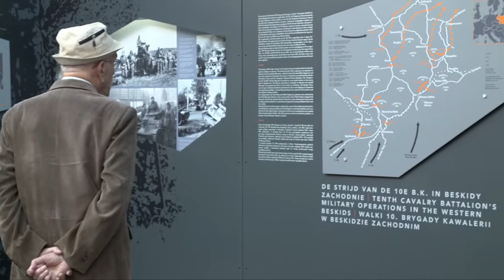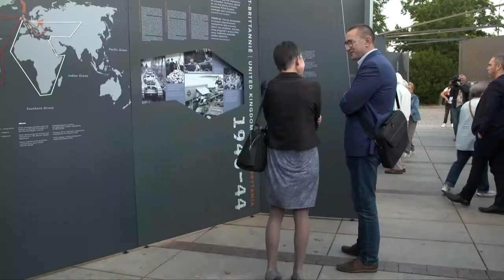Wystawa o gen. Stanisławie Maczku i jego żołnierzach otwarta w Warszawie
Warszawa. Na Krakowskim Przedmieściu w Warszawie otwarta została plenerowa wystawa „Generał Stanisław Maczek i jego żołnierze”. Została zorganizowana przez Muzeum Historii Polski we współpracy z Muzeum Generała Maczka w Bredzie. To holenderskie miasto zostało wyzwolone w 1944 r. przez żołnierzy polskiej dywizji.

- To bardzo ważne, aby młodzi ludzie poznali historię polskich weteranów, którzy wyzwolili znaczną część Niderlandów – stwierdził Raphaël Varga van Kibéd, chargé d’affaires Królestwa Niderlanów.

Dyplomata opowiedział również o tym, jak Holendrzy oddają hołd generałowi i jego żołnierzom.
- Generał Maczek jest honorowym obywatelem Bredy. W mieście jest już jego muzeum, a wkrótce stanie tam również jego pomnik – poinformował van Kibéd.

Wystawę w Warszawie zwiedził m.in. syn generała, prof. Andrzej Maczek. Przyznał, że wdzięczność narodu holenderskiego za wyzwolenie spod nazistowskiej okupacji jest widoczna na każdym kroku. Wyraził również wielką radość z faktu, że ekspozycja została zaprezentowana w stolicy Polski.
- Mam nadzieję, że młodzież będzie na to patrzyła i czegoś się nauczy – dodał prof. Maczek.

Multimedialna wystawa została przygotowana w trzech językach – po polsku, angielsku i niderlandzku. Można ją zwiedzać do 28 września 2019 r. na Krakowskim Przedmieściu 66 (przy pl. Zamkowym).

Następnie zostanie przewieziona do Bredy, gdzie będzie ją można oglądać między 11 października a 3 listopada przy okazji obchodów 75. rocznicy wyzwolenia miasta.

Opis materiału:
100% Raphaël Varga van Kibéd, Chargé d’affaires Królestwa Niderlanów
100% prof. Andrzej Maczek, syn gen. Stanisława Maczka

Muzyka / Metryka:
Tytuł materiału wideo:
Tytuł utworu: Path To Hidden Glory 2364/7
Kompozytor: Ray Davies (PRS)
Wykonawca: Ray Davies (PRS)
Czas trwania utworu: 1:40